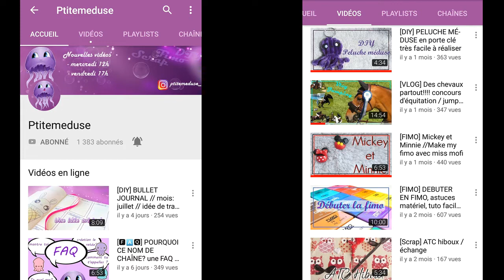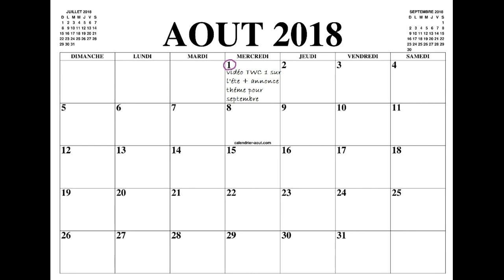TWC~Ca recommence avec Ptitemeduse~ ♥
hello !!!

Et oui tu ne rêves pas les TWC sont de retours !

Avec Ptitemeduse ! Une superbe créatrice.

Aller faire un tour sur sa chaîne YouTube ainsi que sur son instagram ptitemeduse_

Et le hashtag pour participer au TWC été

Vous avez de aujourd'hui au 31 août pour participer.

Mercredi 1er août sortira la première vidéo du TWC avec le thème Été.

ma boutique